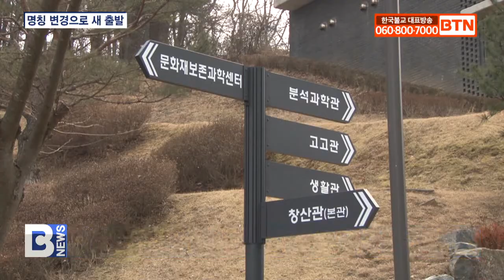[BTN뉴스] 국립문화재연구소, '연구원'으로 격상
[앵커]

국립문화재연구소가 국립문화재연구원으로 명칭을 변경하고 개원 기념식을 열었습니다. 연구원은 명칭 변경을 계기로 국내외적으로 손색없는 문화재 종합학술조사 연구기관의 입지를 공고히 하겠다고 밝혔습니다. 최준호 기자입니다.
[리포트]

1969년 문화재관리국 산하 문화재연구실로 발족했던 국립문화재연구소.

다양한 문화재 분야의 보존과 활용방안을 연구하며 문화유산의 가치와 민족 정체성을 지켜나가는 국립문화재연구소가 새 이름을 갖게 됐습니다.

국립문화재연구원 개원 기념식이 어제 대전 국립문화재연구원 보존과학센터에서 열렸습니다.

지병목 / 국립문화재연구원장
(코로나 종식과 더불어서 국립문화재연구원은 더욱 더 활기찬 미래로 나아갈 것이라고 생각합니다. 아마도 그 역할의 장본인들은 여기 계신 분들과 우리 국립문화재연구원의 700명 식구들이 주동이 돼야 할 것이라고 생각합니다.)

1995년 국립문화재연구소로 명칭이 변경된 후 27년 만입니다.

경주문화재연구소, 부여문화재연구소 등 산하에 두고 있는 지방 문화재연구소와의 혼동을 피하고, 국가 유일의 국가유산 관련 종합연구기관으로서의 입지를 공고히 하기 위해서입니다.

2004년부터 자리 잡은 대전 대덕연구단지의 다른 국립연구원들과 명칭을 통일시키는 의미도 있습니다.

행사에는 명칭 변경과 개원을 축하하기 위해 김현모 문화재청장과 역대 국립문화재연구소장 등 관련 인사들이 참석해 축하와 격려를 전했습니다.

김현모 / 문화재청장
(과거와는 다르게 새로운 기능, 도전을 앞두고 있다고 봅니다. 연구원들의 열망을 알고 있습니다. 연구원으로 끝나서는 안 되고, 바로 이 조직과 기능이 연결될 수 있도록 문화재청에서도 나서서 준비하도록 하겠습니다.)

김봉건 / 전 국립문화재연구소장
(이름 하나 바꾼다고 끝날 것이 아니고 이것을 계기로 해서 안과 밖이 충실해져서 이제는 국립문화재연구원이 세계적인 문화재 연구기관으로 거듭나기를 기원합니다.)

이날 그간 연구원을 위해 노고를 아끼지 않은 직원들에 대한 포상 표창장 수여식도 진행돼 그 의미를 더했습니다.

본관 상단에 새로운 연구원 현판을 제막하며 연구원 일동은 새로운 마음가짐으로 국내외 문화재연구를 선도하는 중심 기관이 되겠다고 다짐했습니다.